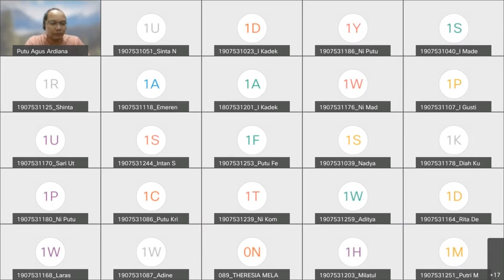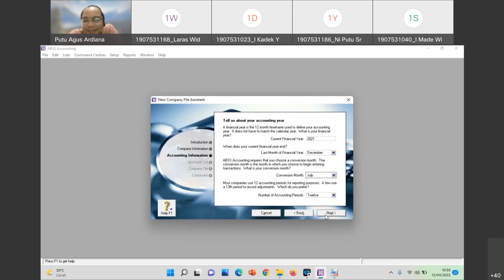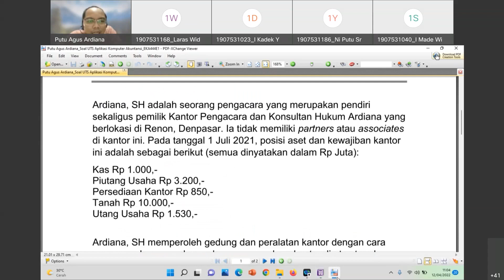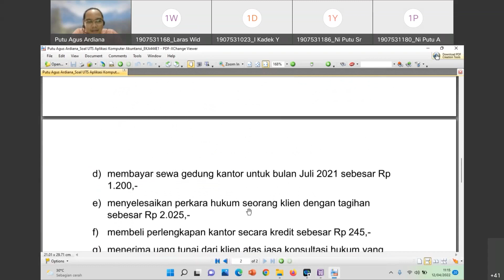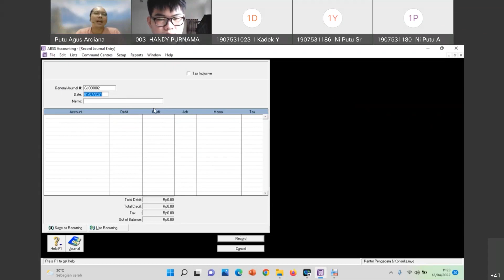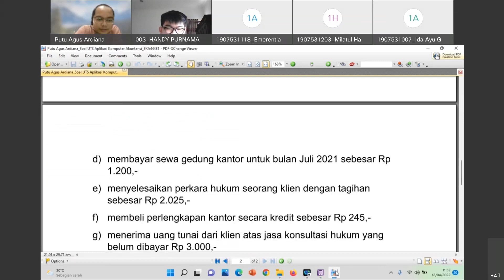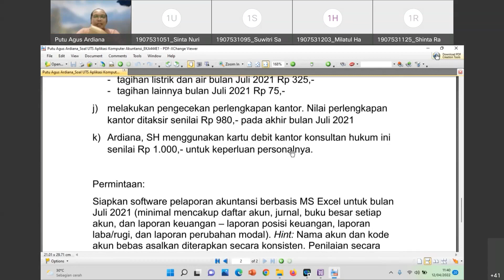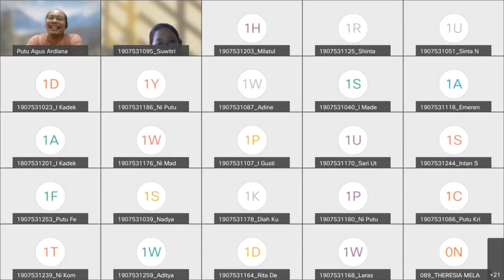Aplikasi Komputer Akuntansi Pertemuan Ke-9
Materi pengenalan MYOB/ABSS